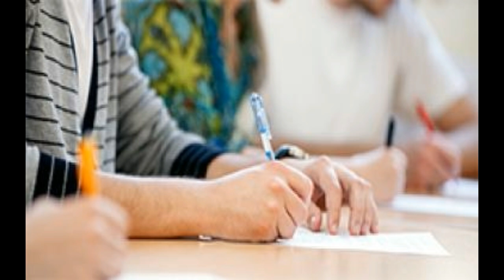বিশেষ টেটৰ শেহতীয়া খবৰ। পুনৰ হ'ব বিশেষ টেট কিন্তু কেতিয়া হ'ব।